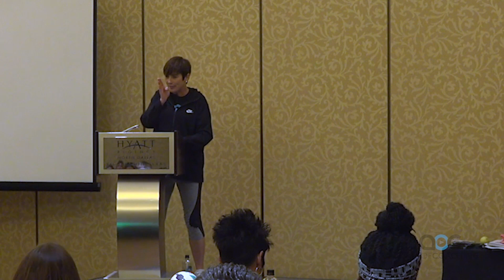AVCA Video Tip of the Week, Nov. 13, 2022 (presented by Art of Coaching)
In the latest AVCA Video Tip of the Week, presented by The Art of Coaching, Deborah Newkirk of Coach Kids Up talks about five ways a coach of young athletes can incorporate fun—subtly—into a practice.